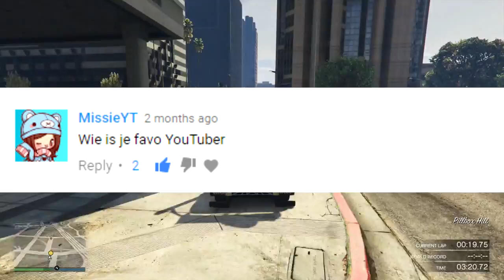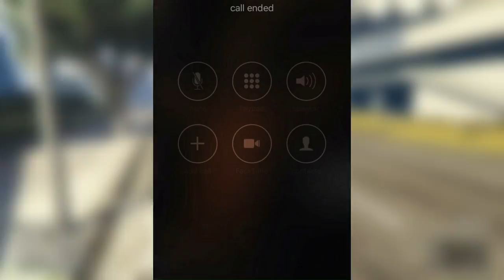Ganzen Likken, Illuminati, Pizza's & meer! AnimalzyNL 4000 abonnees Q&A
Whatsup mensen! De Q&A video staat er (eindelijk) op! Ik weet dat het lang duurde om deze video te maken, maar ik hoop dat jullie het leuk vinden! ik heb besloten de video nu te uploaden, omdat er laatste tijd veel mensen bij zijn gekomen op mijn kanaal, en ik vond deze QNA een leuke manier om jullie wat meer te vertellen over mij, mijn kanaal, en Harry de illuminatideskundige! In deze video komen allerlei verschillende vragen voor; sommige zijn serieus en andere een... tja... stuk minder. Ze gaan bijvoorbeeld over het likken van ganzen haha. Anyways, thanks voor het kijken, en ik hoop dat jullie het tof vinden!
Welkom bij deze gloednieuwe video op mijn kanaal, AnimalzyNL! Ik hoop dat jullie het leuk vinden!

Op dit kanaal komt van alles en nogwat, maar hij zal vooral gebaseerd worden op montage/illuminati confirmed parodies, Call of duty black ops 3 (vooral zombies) gameplay en hoge rondes en GTA funny moments.

Laat in de comments weten wat jij graag wilt zien op dit kanaal! Bedankt voor het kijken!